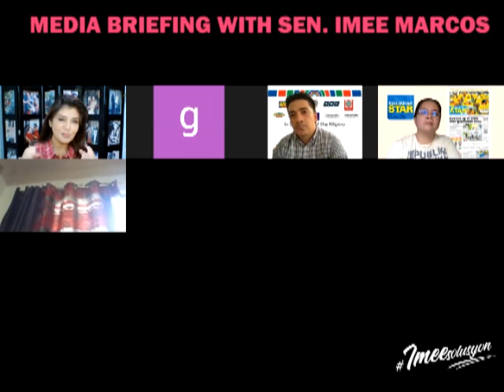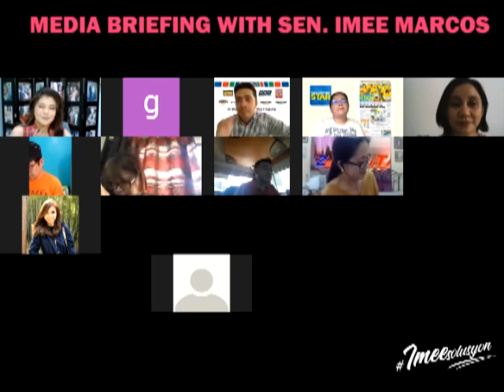Media briefing with Senator Imee Marcos via Zoom earlier today, April 30.